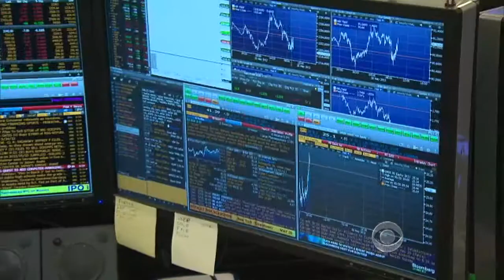Facebook investors lose fortune over Nasdaq glitch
Nasdaq's technical glitches marred Facebook's market debut and cost some investors millions of dollars. Anthony Mason speaks with Tom Joyce of Knight Capital Group, which racked up more than $30 million in losses.